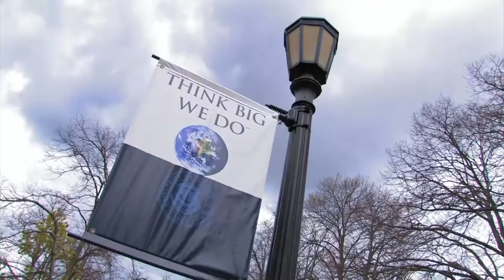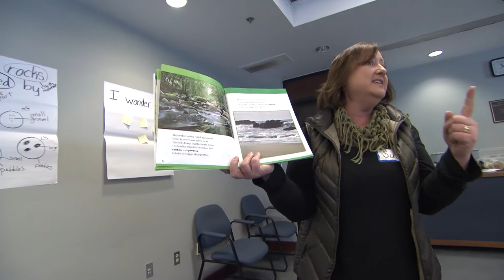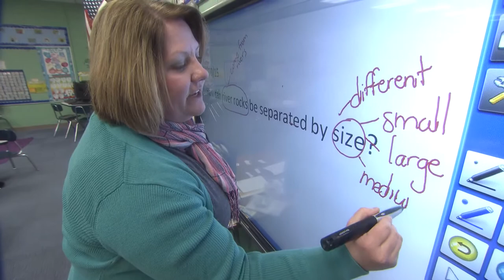University of Rhode Island/GEMS-Net (Guiding Education in Math and Science Network)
The NGSS and Common Core State Standards are the policies that provide schools with the “WHAT” and GEMS-Net has been providing the “HOW” for Rhode Island Public Schools since 1995.

A partnership between local K-8 schools and the University of Rhode Island’s School of Education, GEMS-Net has created a replicable model that enables superintendents, principals, and teachers develop concept understanding alongside practices and hands-on lessons that help young students learn science in an engaging and authentic context.